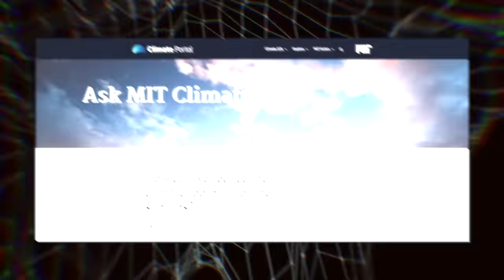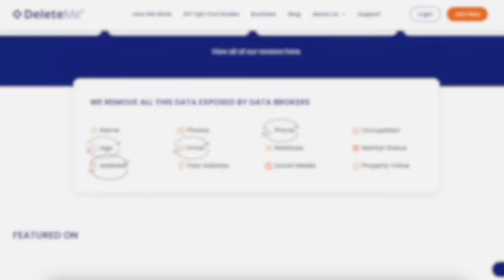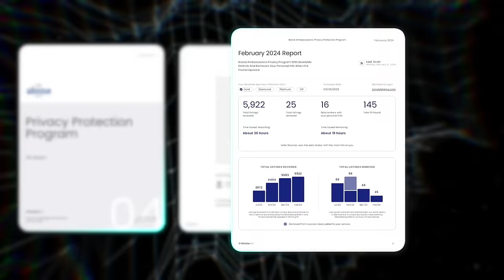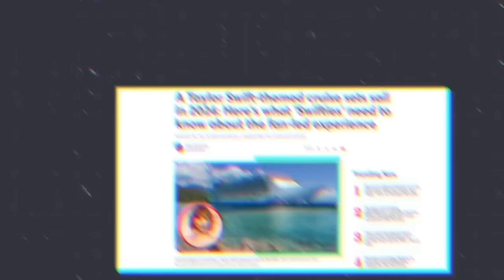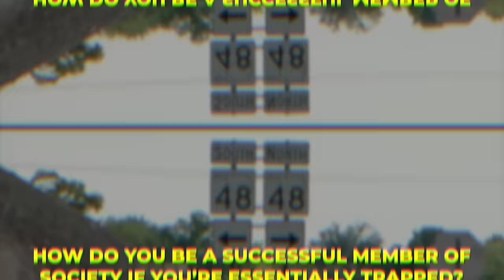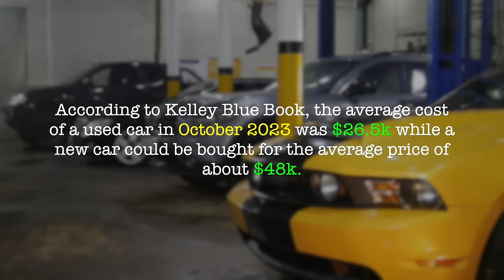The PROBLEM with the Suburbs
"Suburbs: It’s sterile. It’s nothing. It’s wasting your life." if you’re interested in getting your own detailed report and having your personal information stay private!

🎥  More about this video:
Let's talk about the problems with the suburbs - from how it affects our minds, our money, and our environment. In this video, we break down why American suburbs' urban planning is so bad and what we can do to fix it.

Time Stamps:

00:00 Suburbs, baby
02:45 Reject the pessimism!
04:48 Car Dependency
09:25 Walkability + Consumption
13:53 Zoning Issues
15:50 Copenhagen, Denmark
18:05 Tax Productivity
19:39 Subsidies
22:30 What can we do?